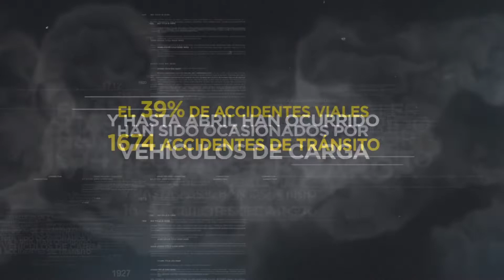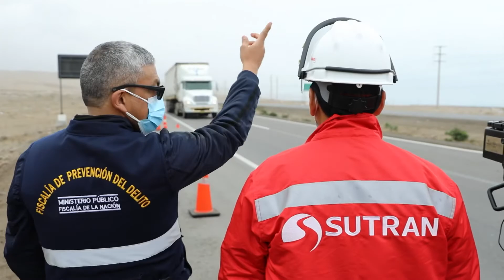ViajeSeguro2021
🤚 El exceso de velocidad sigue siendo una de las principales causas de accidentes de tránsito en la carreteras💥🚙 Tomemos conciencia y manejemos con responsabilidad. 🚗 🚛 🚌 ¡Velando por tu seguridad y la de los tuyos!